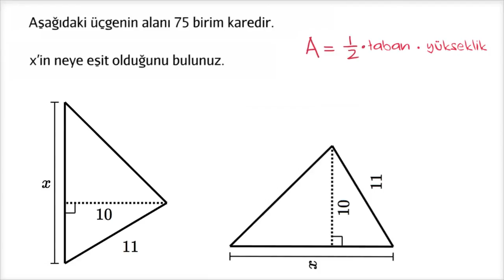Bir Kenar Uzunluğu Bilinmeyen Üçgen Örneği (Matematik) (Temel Geometri)